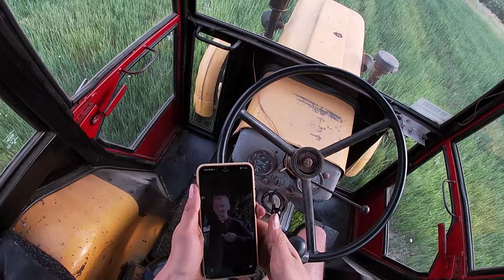dokarmiamy owies 🌱 2 dawka azotuu 😁 [Agro Vlog #18] RzP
‼️ ZAJRZYJ DO OPISU ‼️

siemano widzowie 😄
 Jeśli chcecie więcej vlogów zostawcie łapeczkę w górę i subika

TikToki:
Hubert:  / agro_hubert5
Mati:   / agromati4
Julek:  / julianturkowski25
Adrian:  /agrowiniu

Instagramy:
✔ Mati -  / mateuszeeq60
✔ Hubert -  / huberton_420
✔ Julek -  / julianturkowski.priv
✔ Adrian -   / winkowskiadrian
✔ Jarek -  / budzynski_prywatne